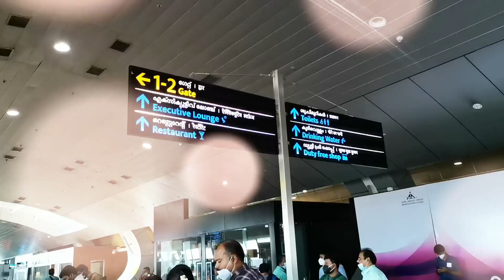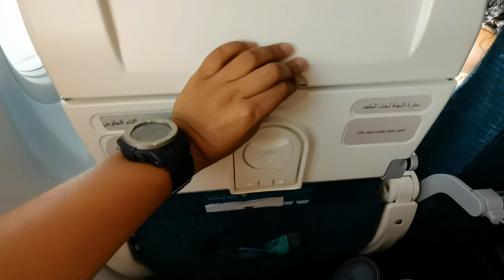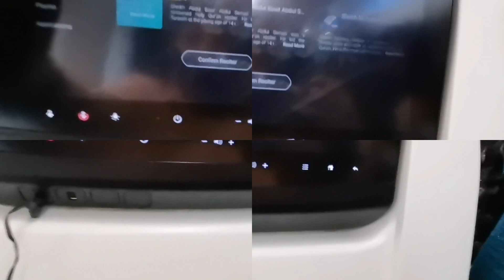ഇനി കളികൾ വേറെ LEVEL ഒമാനിൽ /MU VLOGS